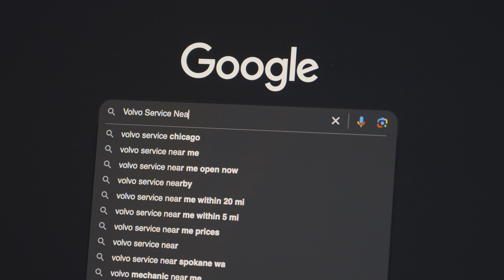Volvo dealer near me | Volvo Service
Your Volvo deserves exceptional care, not just the closest service center. At Volvo Cars Lisle, our certified technicians use advanced tools and genuine Volvo parts to ensure every repair and maintenance is done right. With a focus on convenience, quality, and a premium customer experience, we go beyond standard service to keep your Volvo performing at its best. Don’t settle for “just nearby”—choose the trusted care at Volvo Cars Lisle. Schedule your service today and experience the difference.

Volvo Cars Lisle
4325 Lincoln Ave.
Lisle, IL 60532
VolvoCarsLisle.com